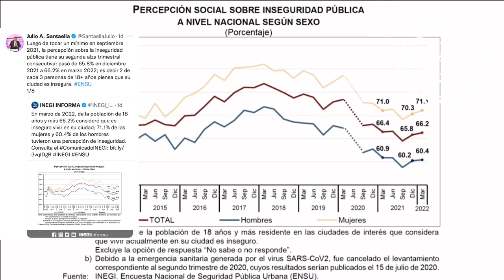Lo de la percepción de inseguridad “son asuntos de tipo político”, es como lo de la pandemia 🦆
Lo de la percepción de inseguridad “son asuntos de tipo político”, es como lo de la pandemia “querían que nos fuera mal”: AMLO®